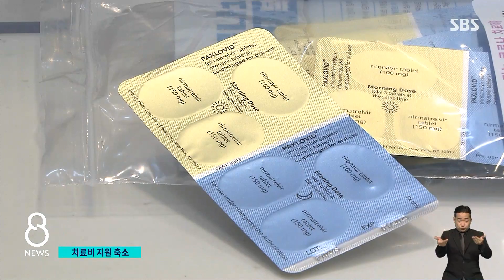5월 말 코로나 걸려도 격리 안 한다…치료비 지원 축소 / SBS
거리두기가 사라지는 것과 함께 또 하나 큰 변화는, 바로 코로나에 걸려도 격리하지 않는다는 겁니다. 확진자를 감기 환자처럼 생각하겠다는 건데, 정부는 그 시기를 다음 달 말쯤으로 보고 있습니다.
그에 앞서서 코로나 감염병 등급도 낮아지는 데 그렇다면 어떤 점이 달라지는지, 박재현 기자가 자세히 설명해드리겠습니다.